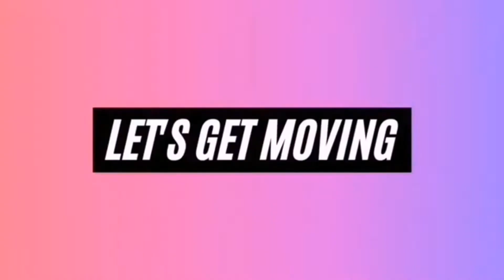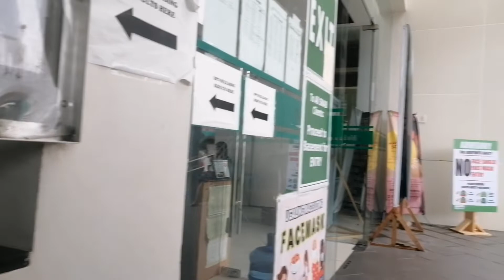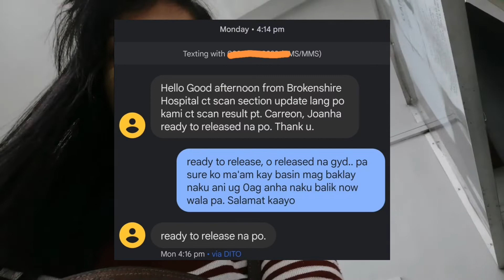CT SCAN with CONTRAST || Jmae's outpatient journey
CT scan with contrast??? I didn't expected the feeling☺️. But since the hospital staffs that cater me is accommodating, I feel fine doing everything🙏❤️. No matter what we should do or the outcome we may always put our trust in the Lord❤️.

Your subscription and watch really help us and can able to help other's too.❤️🙏